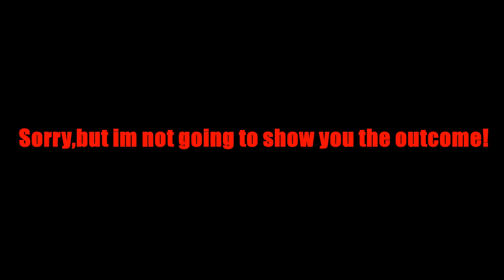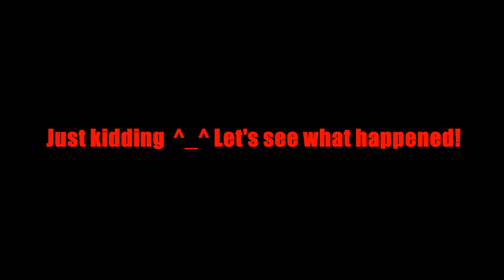NBA2k14:My GREATEST Game!PT.II::NBA 2k14 My Career::XBOXONE NBA 2k14 Gameplay Pt.69 NBA2k14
NBA2k14:My GREATEST Game!PT.II::NBA 2k14 My Career::XBOXONE NBA 2k14 Gameplay Pt.68 NBA2k14